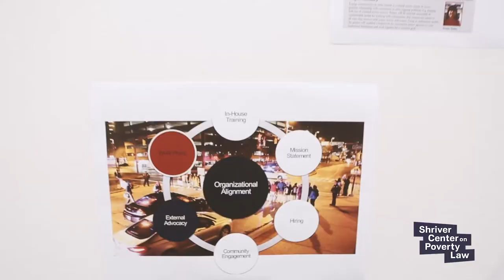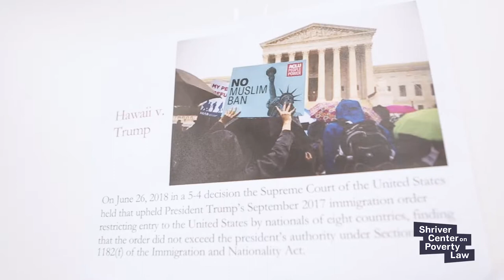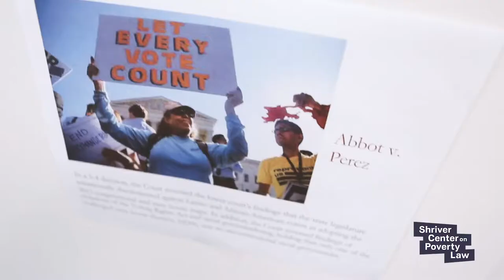The Shriver Center on Poverty Law's Racial Justice Institute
The Shriver Center's Racial Justice Institute is a groundbreaking national leadership program, grounded in a commitment to race-equity as an integral and essential part of anti-poverty advocacy. Through the Racial Justice Institute, we're developing a national network of equal justice advocates committed to advancing a coordinated racial justice advocacy agenda.